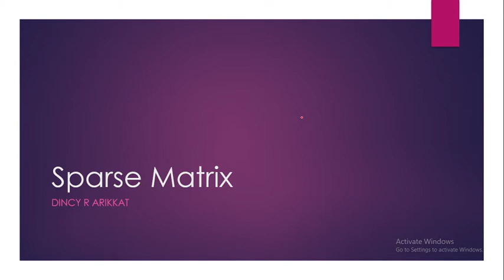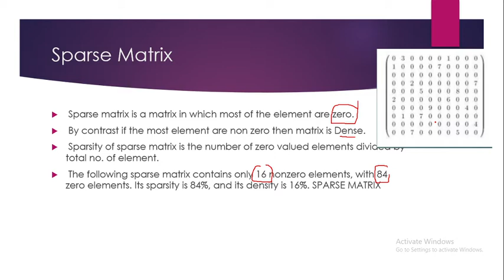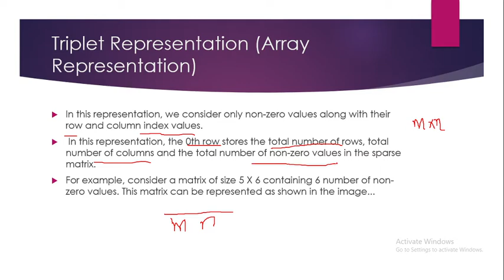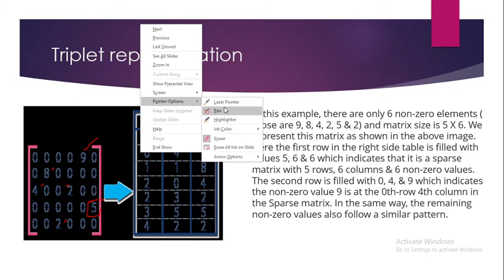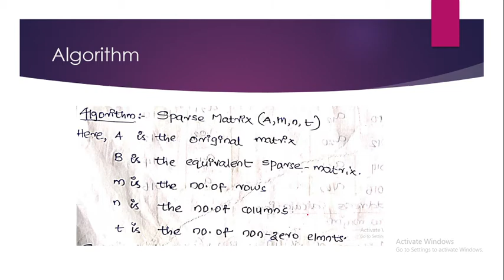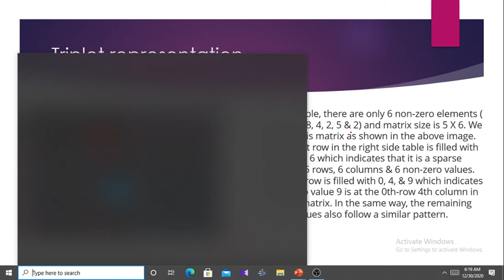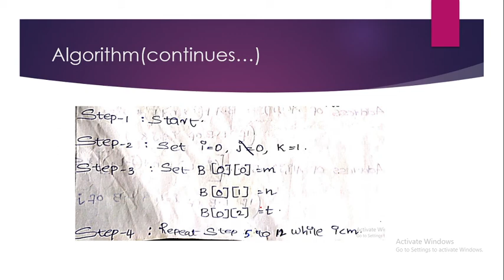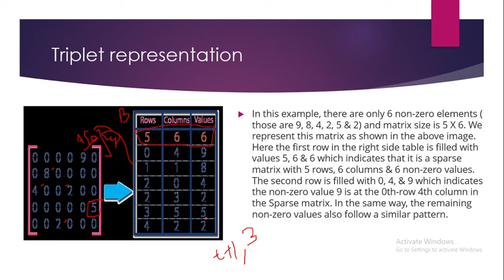Sparse Matrix|Data Structures|Fourth Semester BSc Maths Complementary